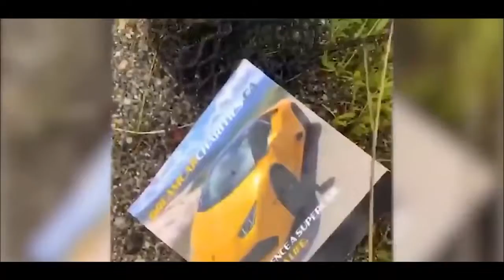BAD DRIVING FAILS - USA CAR CRASH COMPILATION